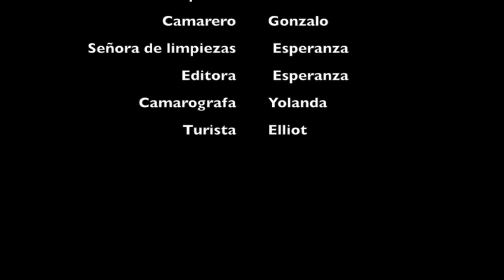Gente Buena - Grade 10 Spanish class Telenovela video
The 10th grade Spanish class is proud to present their video based on their stories by Lourdes Marquez: Gente Buena (Good people). Enjoy!